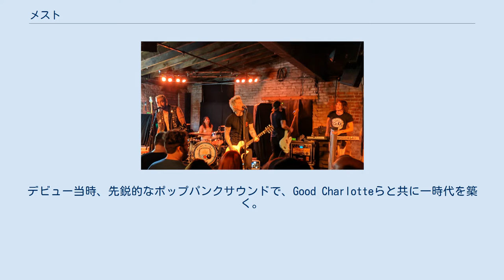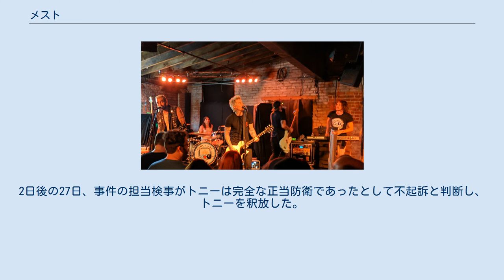メスト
メスト (Mest) は、アメリカのシカゴ出身の4人組ポップ・パンクバンド。
1995年にロヴァト3兄弟を中心に結成された。
デビュー当時、先鋭的なポップパンクサウンドで、Good Charlotteらと共に一時代を築く。
また、本国アメリカのみならず、日本でも非常に知名度が高いバンドとして有名である。
2006年に一度解散したが、2008年に再結成を果たす。
 1998年にギターを担当していたスティーヴが脱退し、しばらく3人組として活動していたが、1998年にはジェレマイアがギタリストとして加入し、再び4人組となった。
2000年にデビュー・アルバム「ウェイスティング・タイム」をリリースし、2枚目となる「ディスティネーション・アンノウン」で日本デビュー、そしてシングル「キャデラック」がヒットし、13万枚のセールスを記録した。
そして、アメリカよりも先に日本でゴールド・ディスクを獲得した。
また、サードアルバムである「メスト」は10万枚近いセールスをあげた。
この「メスト」の中の「ジェイデッド」にはグッド・シャーロットのベンジーがゲストとして参加した(PVにも出演している)。
2005年に4枚目となるアルバム「フォトグラフ」を発表したが、2006年1月、日本ツアーを最後に解散するとwebなどで伝えられた。
理由ははっきり説明されなかったが、ニック曰く、「別に喧嘩したわけでは無い。ただ、もう終わりにしようとみんなで決めたんだよ。これは自分たちにとってはハッピーエンドなんだ」ということである。
アルバムにゲスト参加していることからもわかるように、グッド・シャーロットのマデン兄弟とは親友である。
トニーが初めてジェレマイアと出会ったのはゴールドフィンガーのライブである。
 メスト解散後の2007年3月25日、カリフォルニア州スタジオシティでトニーが殺人容疑で逮捕された。
ロサンゼルス市警察によると、トニーはウェイン・ヒューズという男性と口論となり、ナイフで相手の胸を数回刺し、自ら通報した。
ヒューズは病院に運ばれたがすでに死亡していた。
トニーも軽症を負っており、治療後、本人が刺したことを認めたので逮捕された（トニーは相手が先に襲ってきたと説明）。
この前日にも彼といざこざがあったが、その時は女性が通報したため収まった。
この2人は、通報した女性と付き合っていた元カレ同士であったことがわかった（しかし二股をかけていたわけではないので、何故殺人にいたるような事件になったのかは不明）。
2日後の27日、事件の担当検事がトニーは完全な正当防衛であったとして不起訴と判断し、トニーを釈放した。
ロサンゼルス地区検察局によると、「ヒューズは、前述の女性のことで何度もトニーと彼女に脅迫のメッセージを送っていたらしく、また当日、ヒューズが喧嘩をふっかけて来たため離れようとすると、彼は地下ガレージまで追いかけてきてあの惨事となった」とのことである。
また、このことに関して親友であるグッド・シャーロットのマデン兄弟は、「あいつのために祈っている。すごくショックだけどきっと大丈夫と思っている」とコメントしている。
（雑誌『INROCK』より抜粋）